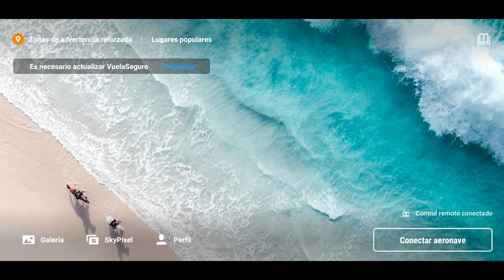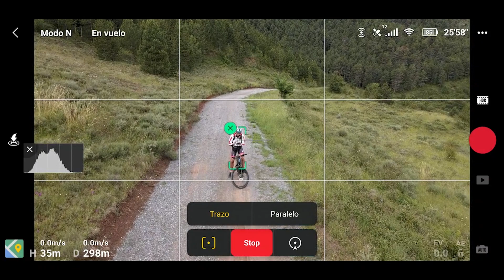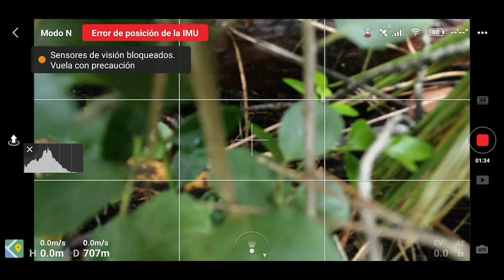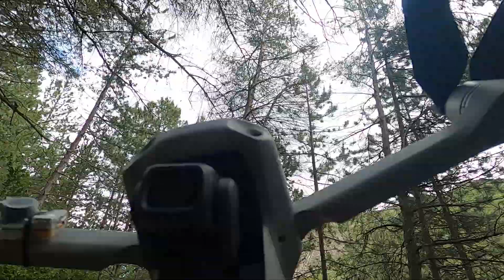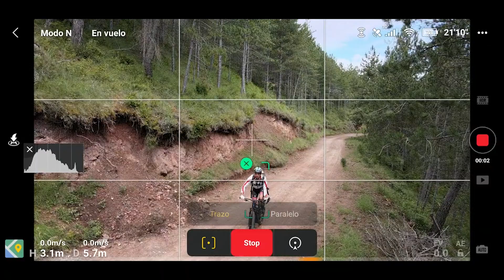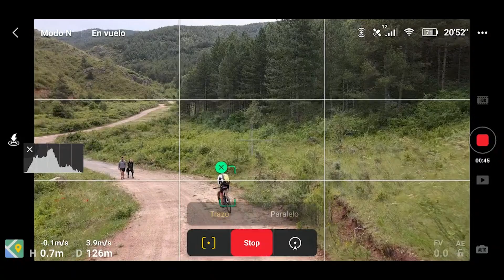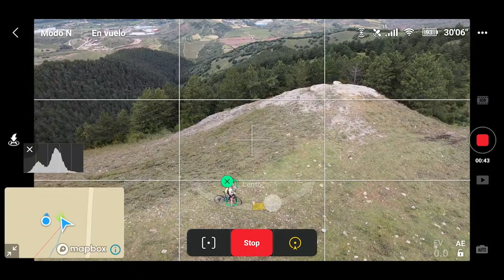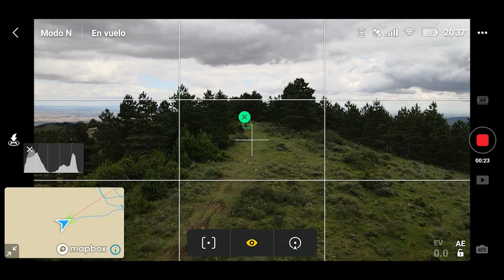MAVIC AIR 2 MODOS de SEGUIMIENTO con ACCIDENTE...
¡Buenos días pilotos! Esta claro que los drones para seguir bicicletas es uno de los usos más populares y comunes. Hoy salgo a probar en bici eléctrica los modos de seguimiento del Mavic Air 2, con su Activetrack 3.0 y el modo APAS para esquivar obstáculos... sin embargo parece que estos modos inteligentes de seguimiento no son tan precisos o seguros como deberían... porque al final he acabado accidentando el dron contra un árbol, pero no te quiero desvelar más del accidente del Mavic Air 2, mejor que lo veas por ti mismo este seguimiento de bici con dron y si te quedas al final te enseño el descenso en bici BTT con la Insta360 OneR.

¿TE APUNTAS A LA ESCUELA DE PILOTOS?

DRONES QUE USO
Emisora Taranis X9Plus

ACCESORIOS QUE USO EN LOS VÍDEOS
Ordenador con el que edito: Xiaomi Mi Notebook Pro I7:
V. 2020
Micro Lavalier